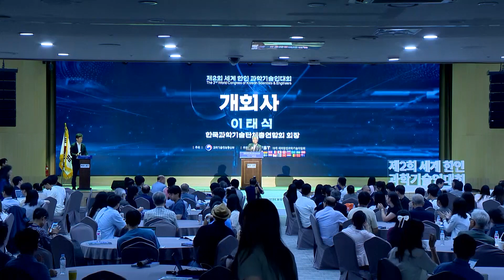[제2회 세계 한인 과학기술인대회] 차세대 리더스 포럼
〮 제2회 세계 한인 과학기술인대회
〮 기 간 : 2024.7.9.(화) ~ 7.11.(목)
〮 장 소 : 한국과학기술회관
〮 주 최 : 과학기술정보통신부
〮 주 관 : 한국과학기술단체총연합회 / 재외한인과학기술자협회

"본 사업은 기획재정부의 복권기금 및 과학기술정보통신부의 과학기술진흥기금으로 추진되어 공익 및 사회적 가치 실현과 국가 과학기술 발전에 기여합니다."